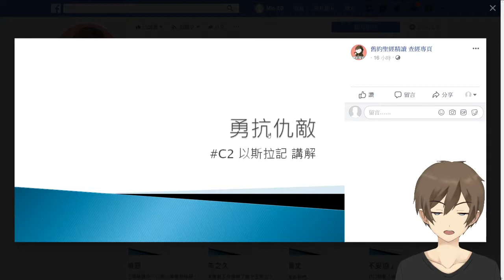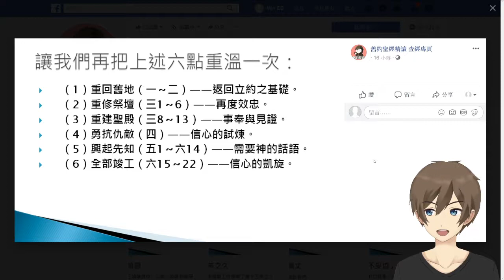[舊約][ 以斯拉記 ][導論] C2 [ 勇抗仇敵 巴斯德 以斯拉記 講解 ]